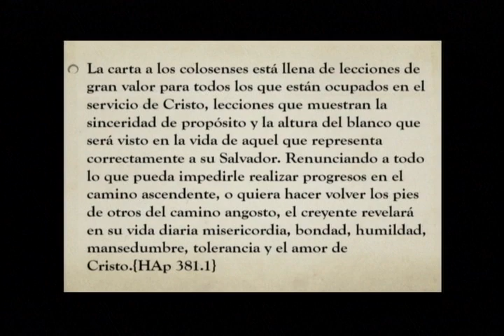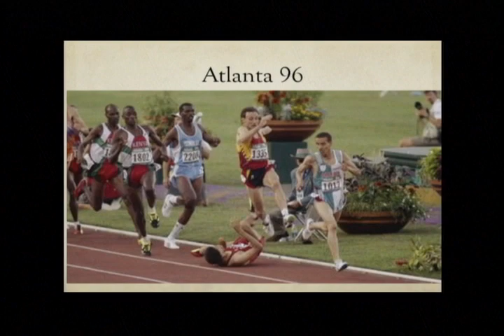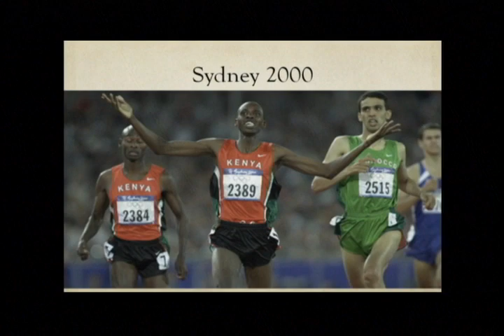Ptr. Francisco Javier Soto